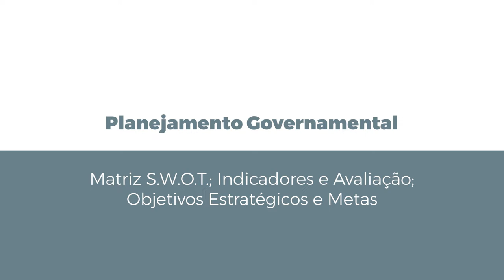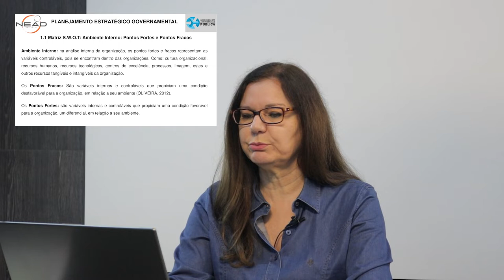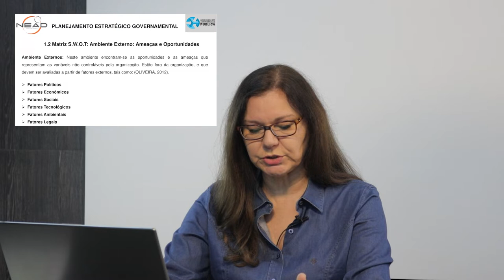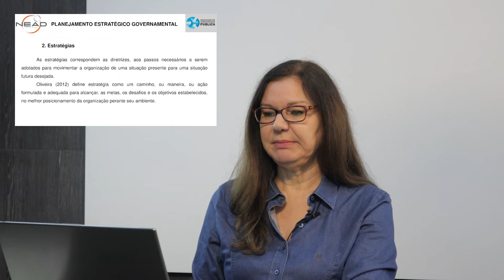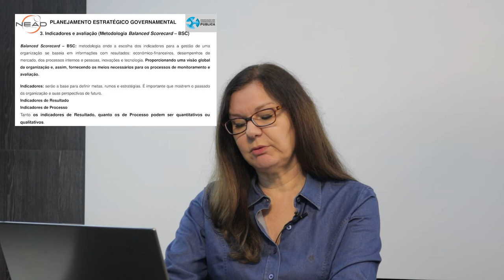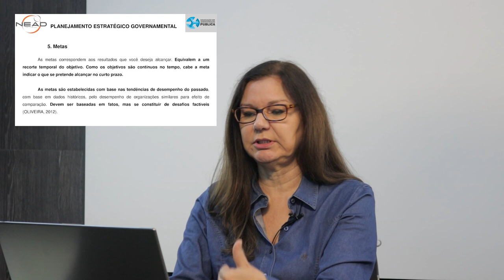[ADM] P. G - Matriz S.W.O.T.; Indicadores e Avaliação; Objetivos Estratégicos e Metas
Matriz S.W.O.T.; Indicadores e Avaliação; Objetivos Estratégicos e Metas na disciplina de Planejamento Governamental - com a professora Maristela  Franchetti de Paula   o curso de Administração Pública - EaD da Universidade Estadual do a Centro Oeste do Paraná.
Apresentação